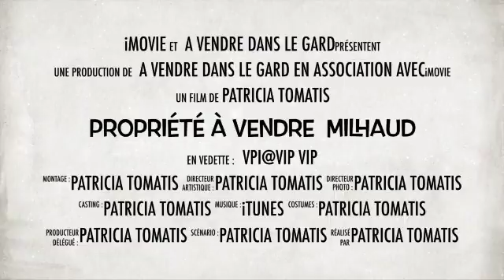PROPRIÉTÉ À VENDRE MILHAUD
Cette vidéo traite de PROPRIÉTÉ À VENDRE MILHAUD